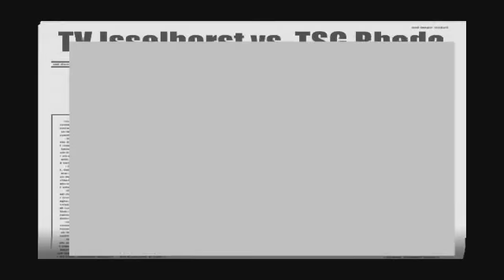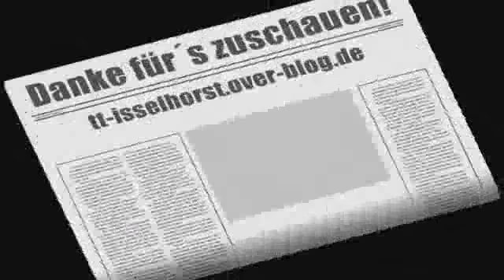Tischtennis TV Isselhorst vs. TSG Rheda Rückspiel Saison 09/10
Tischtennis Kreisliga